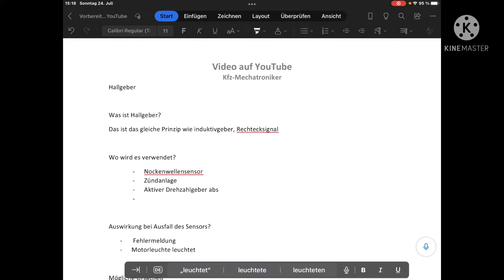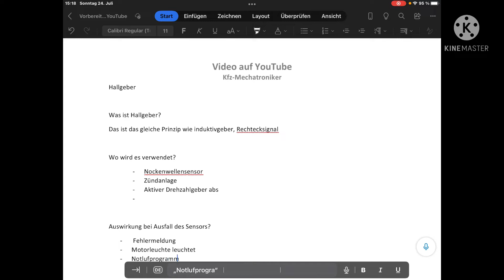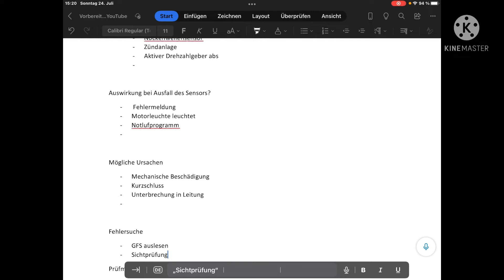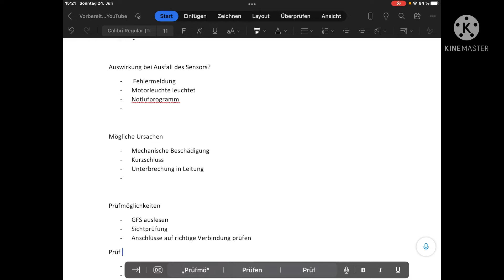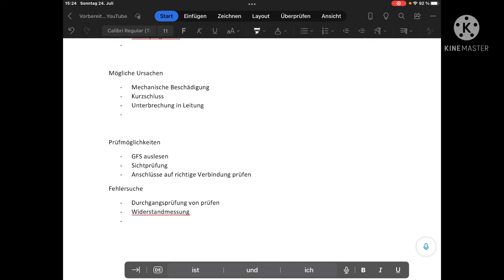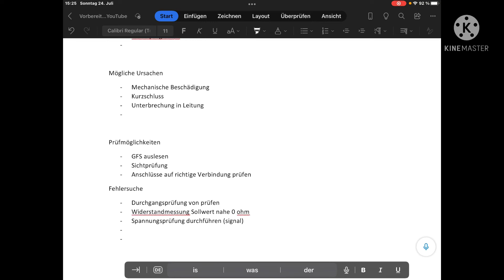Hallgeber Funktion Aufgabe und Fehlersuche | Nockenwellensensor | Einfacher Weg